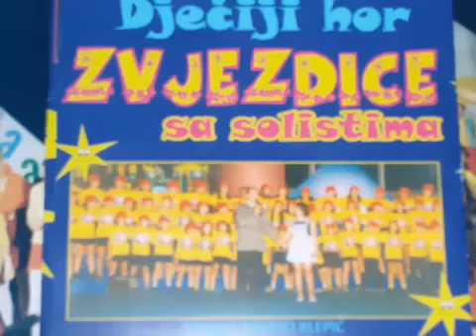CRNA GORA Krilata kolijevka hor Zvjezdice Podgorica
Solista:Maša Klikovac
Muz.arr.M.Klepić
Tekst:D.Radulović